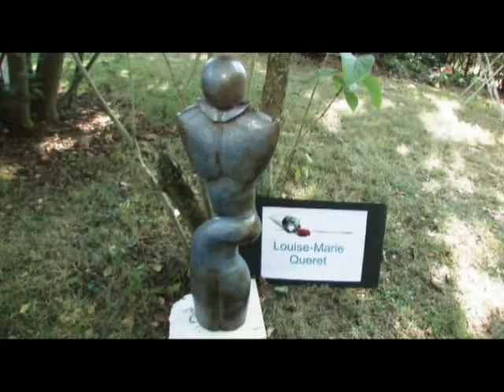Jardin des Arts 2009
Exposition dans les jardins de La Chapelle sur Erdre, peintures, huiles, acryliques, aquarelles, sculptures.